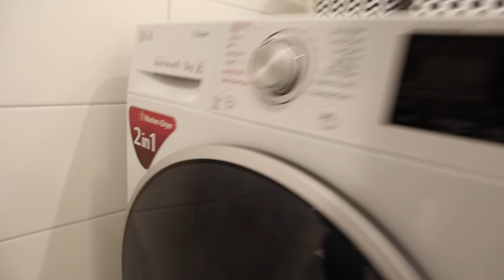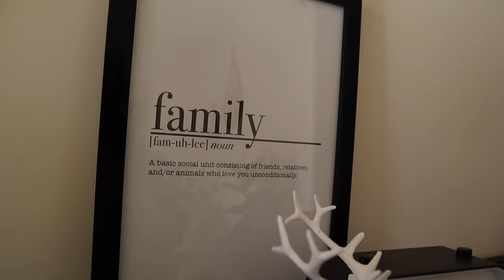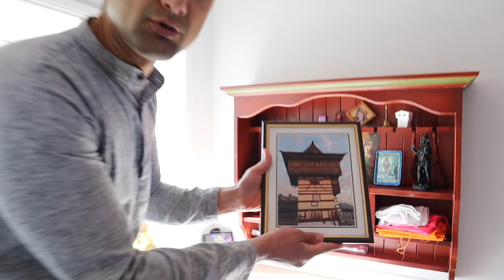FULL HOUSE TOUR | OUR HOUSE IN NORWAY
This is our house in Norway. In this video, we are giving you a full house tour. Hope you will like our house and this house tour.

Hey Friends,
We are Shailja and Arvind Keprate. We are an Indian (Shimla) couple who lives in Norway (Oslo) and gives information about this beautiful country through our Youtube vlogs. The language we use is Hindi and English for our videos. We put our heart and soul into making these YouTube videos and hope you will enjoy watching it as much we enjoy making it. If you have any suggestions or queries please put it in the comment box. We will definitely get back to you.

Equipments we use for shooting:
EDITING LAPTOP: MACBOOK AIR
HEADPHONE: JABRA